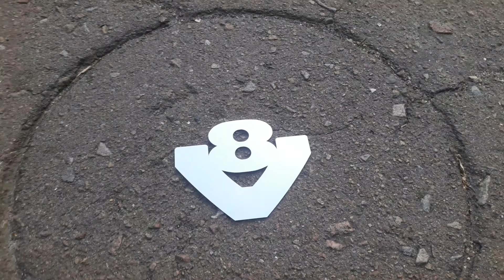Логотип V-8 на передню решітку радіатора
Логотип V8 на передню решітку радіатора. Логотип універсальний - встановлюється на ті марки авто - які відповідають данному авто.
   ВЛАСНЕ ВИРОБНИЦТВО
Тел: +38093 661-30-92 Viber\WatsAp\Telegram